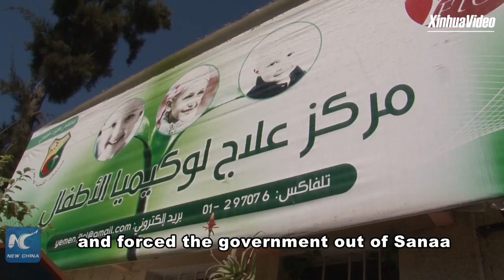Yemeni children with leukemia in dire need of medical supplies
Yemeni children with leukemia often have to wait for hours at the crowded Children's Leukemia Treatment Center in Sanaa to receive chemotherapy.
The treatment center, the only specialized hospital for children with blood diseases, is now in dire need of medicines and other supplies.